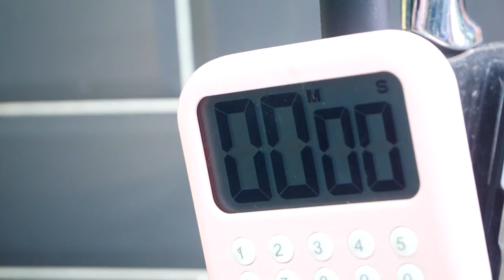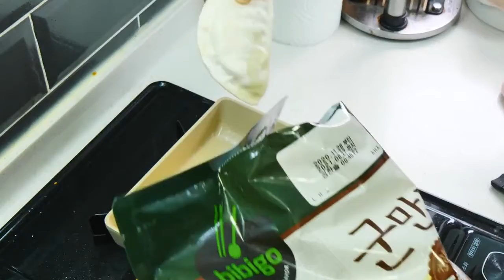Asmr​ Food eating spicy noodles egg, buns with chili sauce ep59